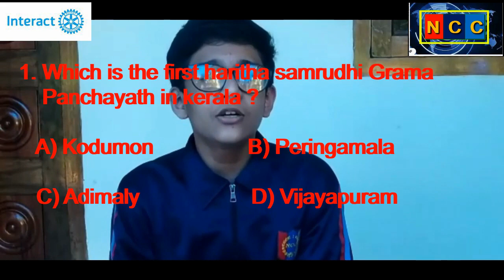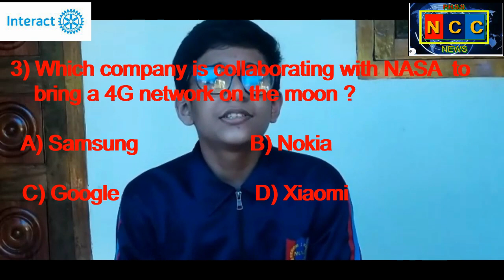NEWS NCC PHS 04.11.2020